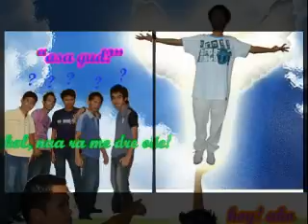My Montage 11/17/10